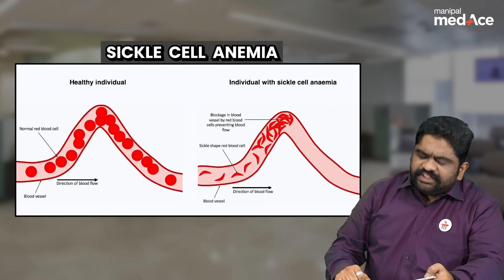Biochemistry - Diagnostic Case 1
Breaking down the Diagnosis: Navigate the intricate process of identifying Sickle Cell Anemia with Dr. Meenakshi Sundaram, our expert faculty.